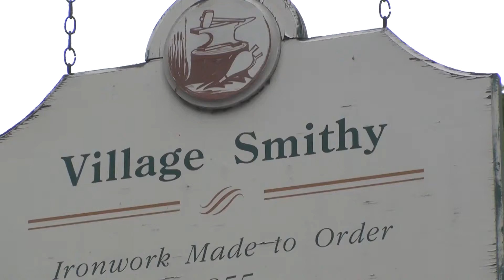Roscoe village blacksmith shop tour